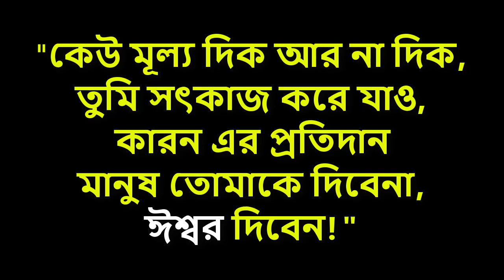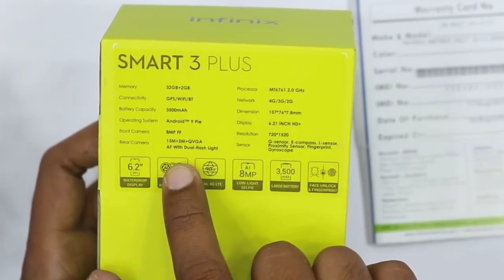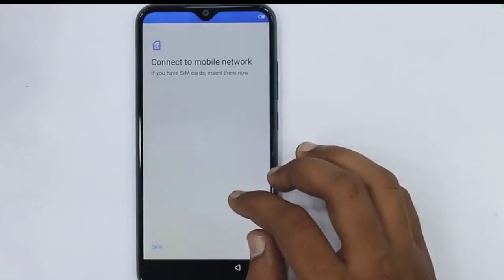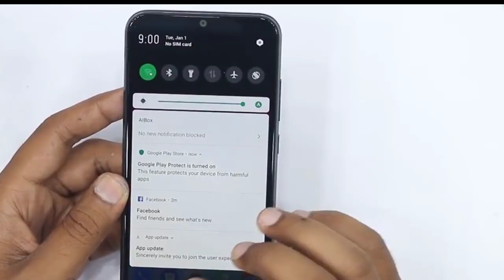Infinix Smart 3 Plus Unboxing in Bangladesh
Infinix Smart 3 Plus bangladesh